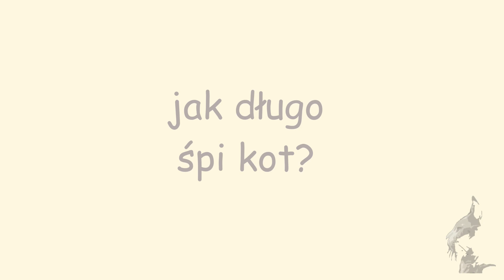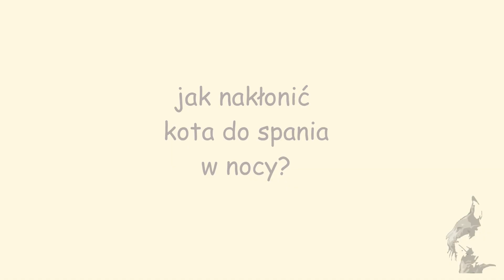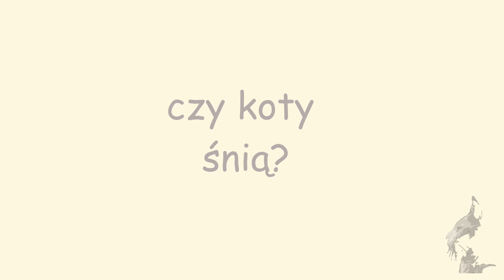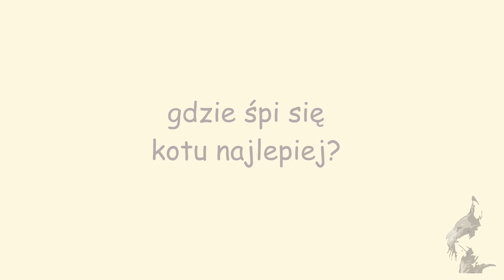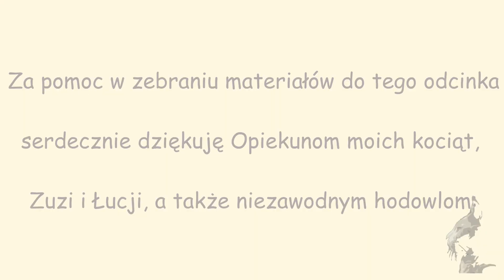sen kota (okiem behawiorysty) i to co się z nim wiąże dla kota i opiekuna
Z tego odcinka na kanale Uszy do góry! dowiecie się czemu sen jest tak istotny dla kota, jak długo powinien spać mruczek, kiedy i jakie miejsca preferuje do spełnienia tej naturalnej potrzeby związanej nierozerwalnie z  dobrostanem. Odpowiem też na pytania: czy koty śnią? jak nakłonić je do spania w nocy? jakie sygnały powinny wzbudzić niepokój opiekuna? oraz jak nie zniechęcić kota do kontaktu fizycznego?